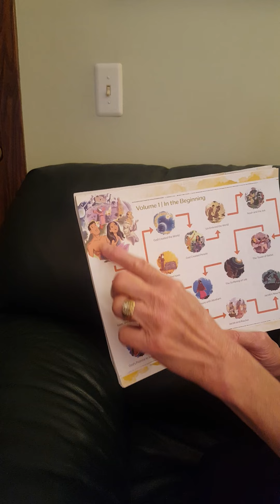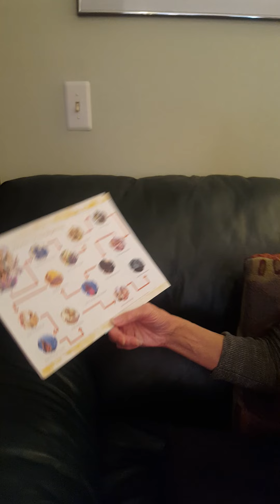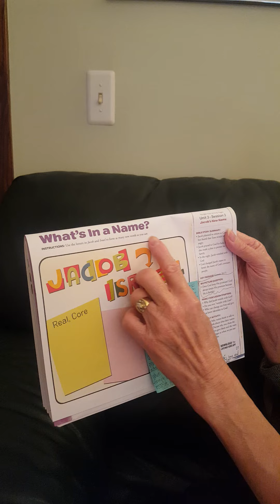Unit 3 Lesson 3 Jacob's New Name